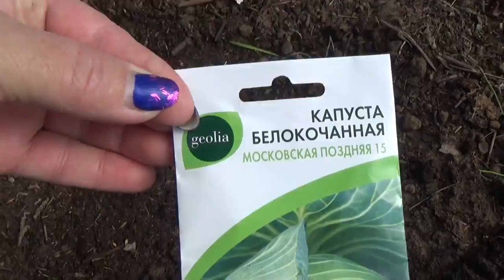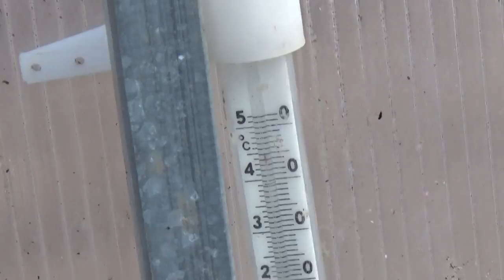Редиске 17 дней. Посадили лук. Теплые грядки для огурцов.